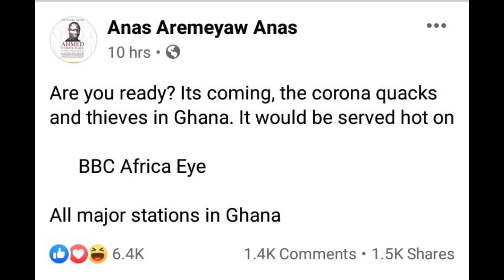ANAS SET TO RELEASE NEW EXPOSE ON C0RRUTPI0N IN C0V1D 19 FIGHT IN GHANA